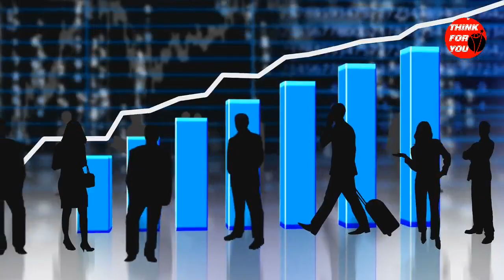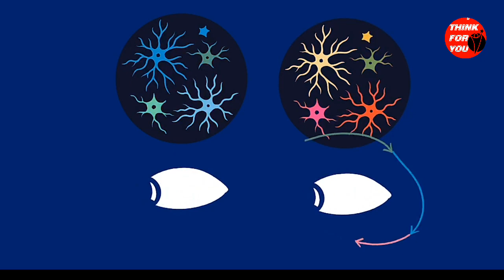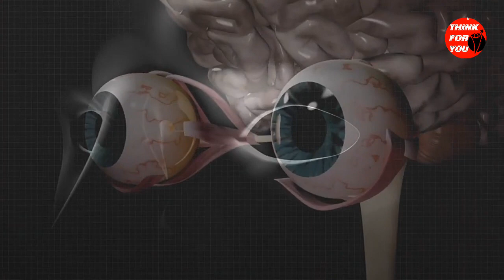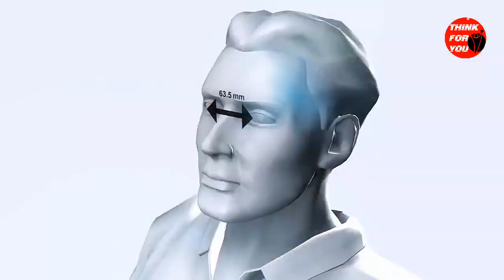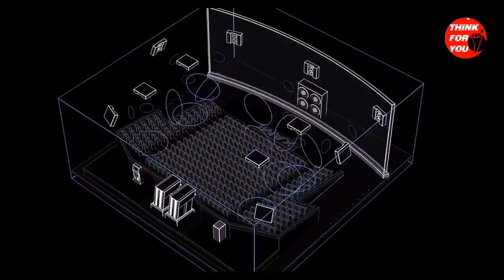असली 3D क्या है|Avatar 2 3d in hindi|Real 3D vs Fake 3D|Beam Splitter 3D rig camera technology hindi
avatar,avatar 2,avatar hindi,avatar 2 trailer in hindi,avatar 2 full

About Think for you -:

Business, Marketing,Neurology, Phycology, Biography , great ideas and Suggestions for best life option in Hindi, Future city of world,Satvik , Hacking, Story of all Big events,